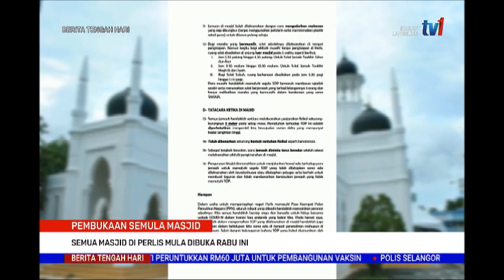19 SEPT 2021-BERITA TGH HARI-SEMUA MASJID DI PERLIS MULA DIBUKA RABU INI